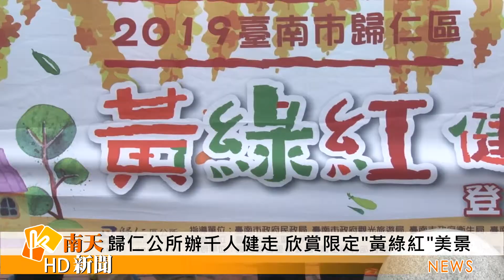大台南新聞 │ 南天地方新聞 │ 20190520 歸仁公所辦千人健走 欣賞限定”黃綠紅”美景